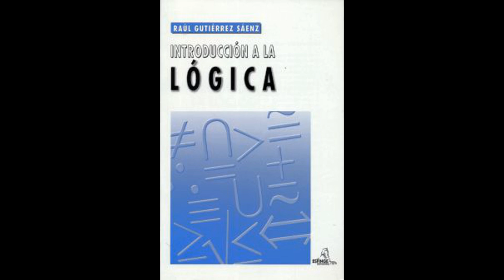Raúl Gutiérrez Sáenz. Introducción a la Lógica. Capítulo XLI. El Método Científico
Contenido
1. Definición e importancia del método
2. El análisis y la síntesis
3. La demostración
4. Las reglas de Descartes